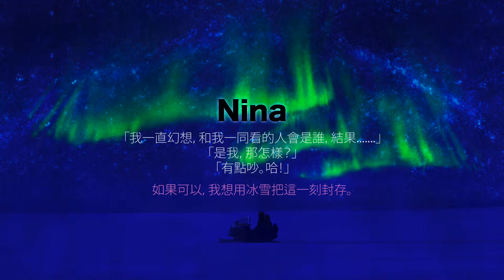《N4 厄爾尼諾與拉妮娜》Official Teaser 2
人生的目的，是不斷堅持，走到終點時，無憾無悔。
旅行的意義，也許，就是認識自己，於這世間是那麼渺小。
地球那麼大，航道那麼多，我們能不斷的遇上，這不是偶然吧？
這趟行程，將遇上我多個人生中刻骨銘心的第一次。
包括，遇上你。

靛2015遠走高飛之作《N4 厄爾尼諾與拉妮娜》